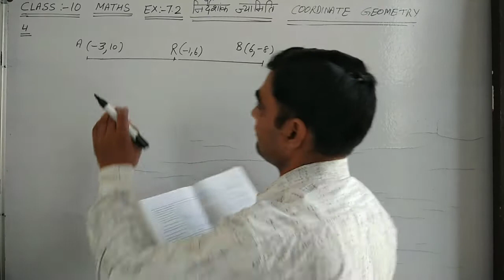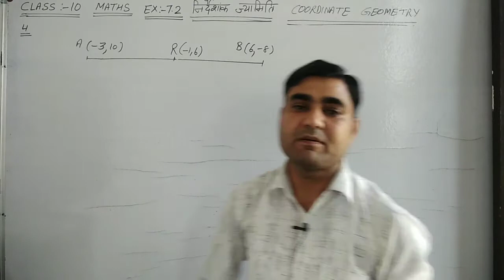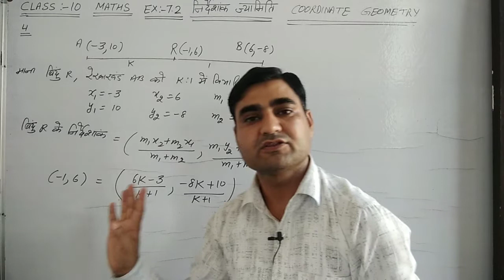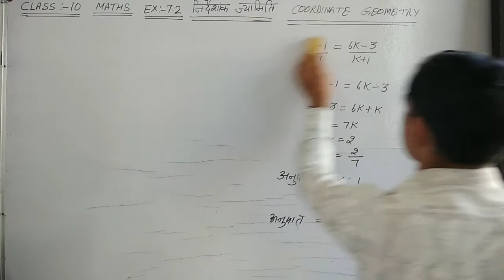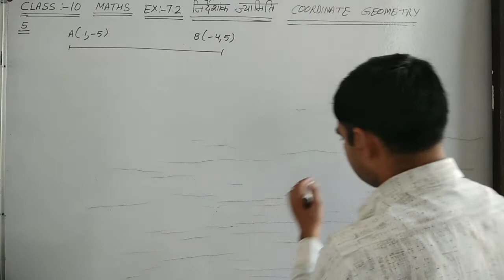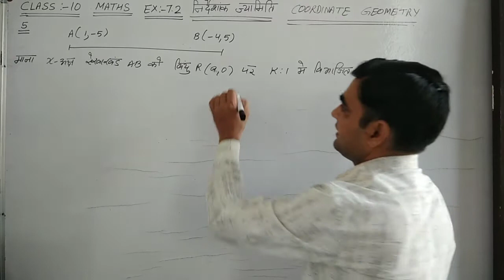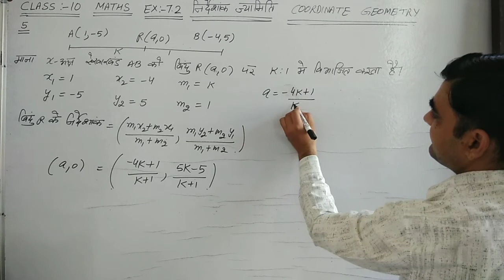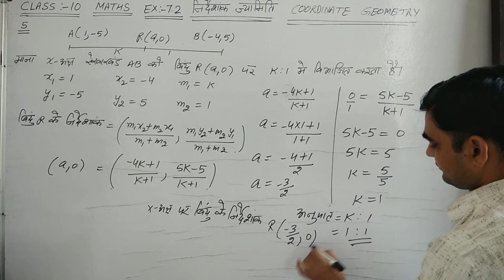CLASS-10 MATHS EX-7.2 Q.NO. 4 to 5 NCERT || निर्देशांक ज्यामिति